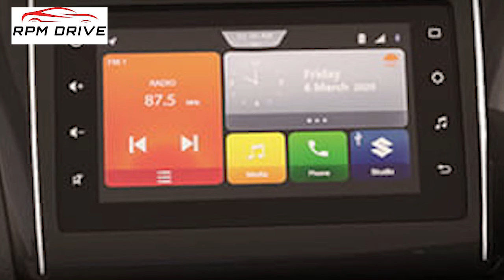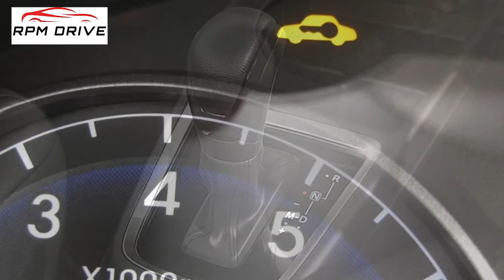Maruti Suzuki Swift Facelift 2021 | new swift price | swift color 2021 | Swift Features 2021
Maruti Suzuki has launched the new facelift version of swift in 2021, the video is based on new facelift swift 2021 features, specifications, colors and other details.